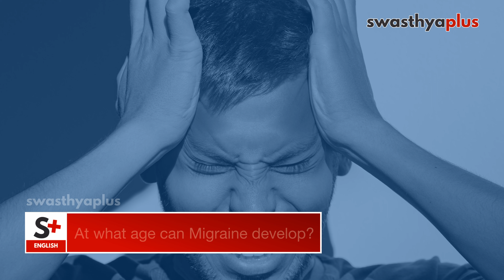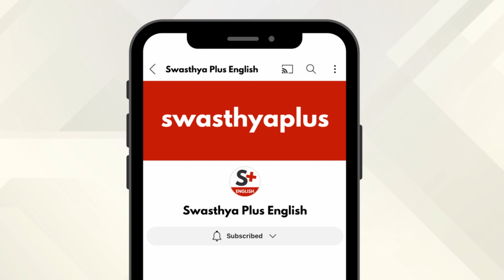Migraine: How to get Relief? | Symptoms & Treatment | Dr Koustav Jana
Migraine is a neurological disease that involves nerve pathways and chemicals. Headache is only one symptom of migraine. It can cause severe throbbing pain, usually on one side of the head. What is the treatment of Migraine? Let’s know from Dr Koustav Jana, a Neurologist.

What is Migraine? (0:00)
Causes of Migraine (0:19)
Signs and Symptoms of Migraine (0:41)
Diagnosis of Migraine (1:35)
At what age can Migraine develop? (2:15)
How to manage Migraine? (3:22)
Does Migraine stay lifelong? (5:44)
Treatment of Migraine (6:24)